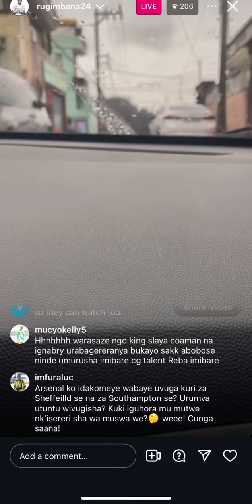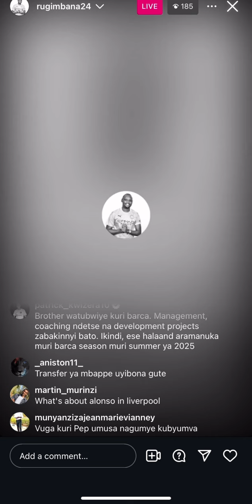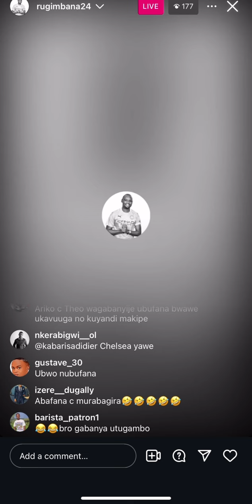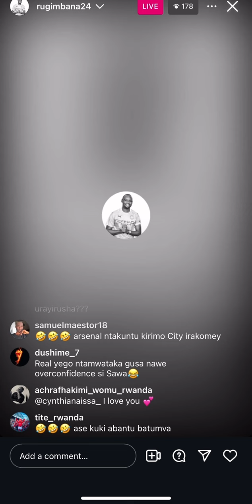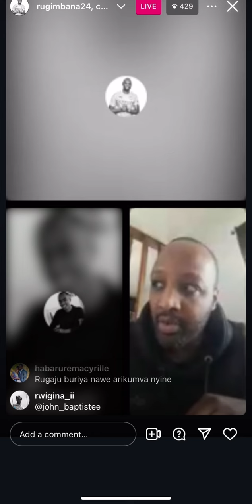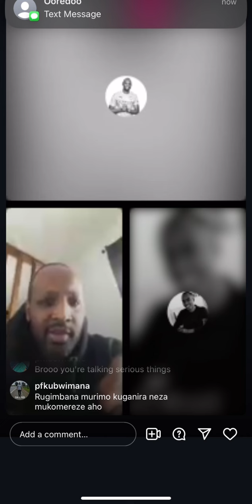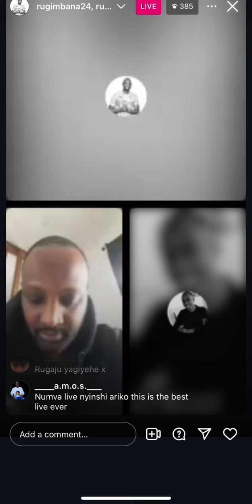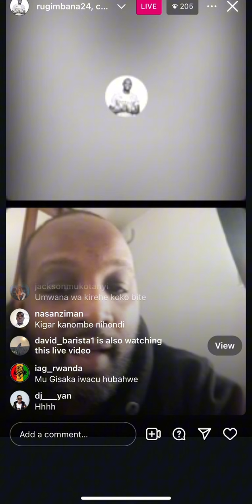Rugimbana nyuma yo kwibasira arsenal, we na cece bati niba ufite 19-45 ugakurikiza inama batanze nt